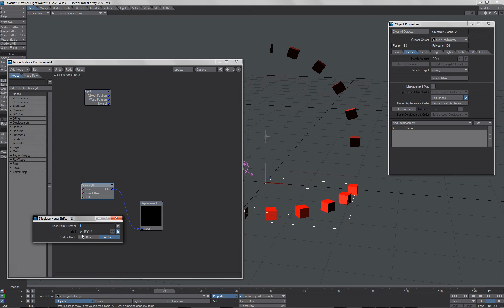lightwave shifter plugin box array reveal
just showcasing the shifter node for a few fellows on newtek.

just plug the shifter node in to the displacement output and set a time envelope, be sure to use the same amount of point´s as the amount geometry base points.